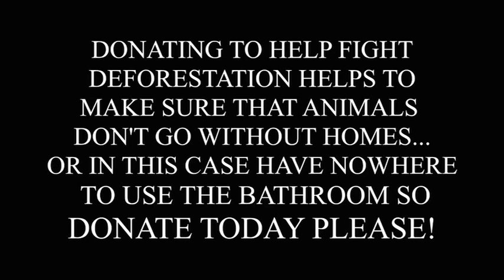tvebiomovies 2011 - Dogs Need Trees Too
This film is shortlisted for the tvebiomovies 2011 film competition. The winning film will have the most views and so, if you like this, share it with others! The deadline is 1 February 2012. Inspiring change for the environment.